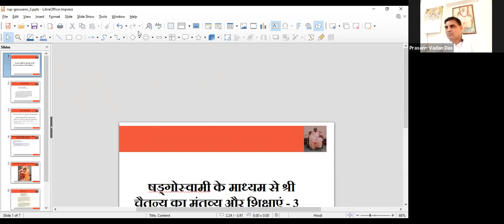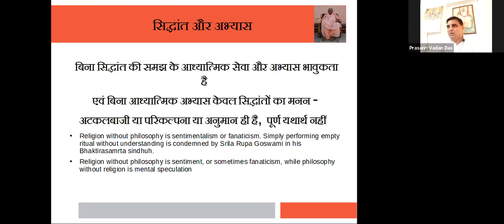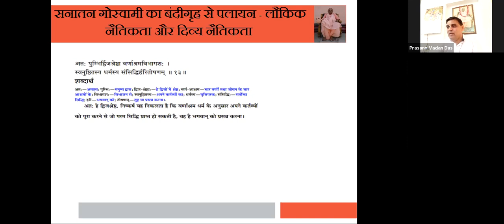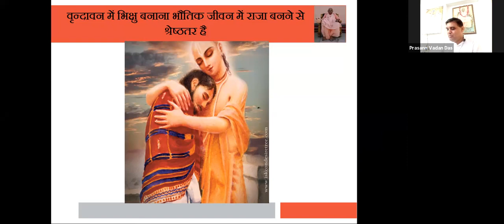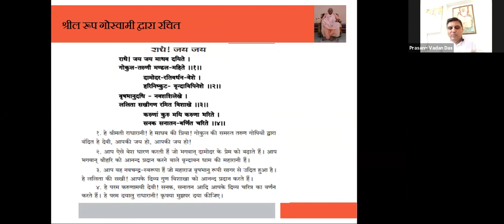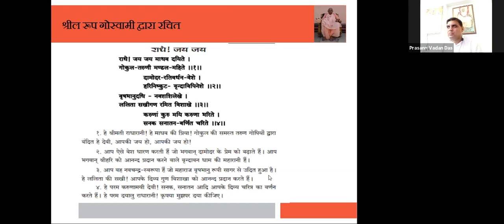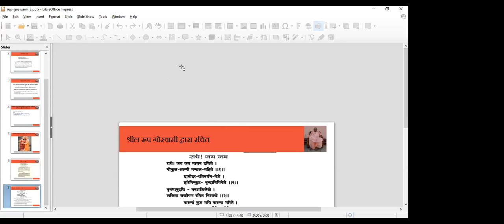Teachings and Intent of Lord Chaitanaya - Six Goswamis Part 3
षड्गोस्वामी के माध्यम से श्री चैतन्य का मंतव्य और शिक्षाएं। भाग 3

*Speaker*: HG Prasann Vadan Das
*वक्ता:* श्रीमान प्रसन्न वदन दास

*Day*: Thursday  - गुरुवार
TODAY'S LECTURE :- Teachings and Intent Of Lord Chaitanya - Six Gosvamis Part - 3

Speaker :- H.G Prasann Vadan Das

         🚩 Sri Sri GaurNitai ki Jay 🚩

✓ Important points from today's lecture :-

√ 1/ 10000th thousand part of a tip of the hair is the size of Soul , Amongst total of 84 Lakh Species - 4 lakhs are of Humans and only the most Lucky person in universe gets Devotional seed imparted into one's heart by the blessings of a Pure Devotee of Lord.

√ Shravanam , Kirtanam and ArchaVighraha Seva is the Nectarine water for watering the Devotional Seed situated into one's heart.

√ When the Devotional seed is fruitful its has some Rasas which are as follows :-
Shant ( Neutrality ) EX - Prahalad Maharaj
Dasya ( Servitorship ) EX - Hanumanji
Sakhya ( Friendship ) EX - Arjun
Vatsalya ( Parental Love ) EX - Mother Yashoda
Madhurya ( Conjugal Love ) EX -Gopis and Srimati Radharani

√ One can love Supreme personality of Godhead in any of the above mentioned 5 Mellows.

√ Religion without Philosophy is Sentimentalism.

√ Any service , Austerity or penances one performs , if it is not executed for satisfaction of Supreme Lord Krsna , then it's useless.

√ One shouldn't endeavour or Desire anything for one's own self , but should simply endeavour only and everything for Supreme Lord Krsna.

√ One should restrict one's Senses from Sense Objects , Strictly , Chanting Hare krsna Mahamantra is the Sword for cutting the knots of Sense Gratification and establish Full Krsna consciousness.

√ If one gets a golden chance to associate with devotees of Lord , Then one should think himself to be most lucky.

√ Devotees shouldn't be endowed with very Luxurious Ornaments and Clothes , Dress code of a devotee should be Dhoti and Kurta , Nor even he should endeavour for such Luxury and should be completely detached, and should see a Lump of Earth , A Stone Or Gold with Neutrality.

√ One Should simply chase Krsna , one who chases Krsna is never unhappy ( Sri Mahavishnu Maharaj's point )

√ One who really Intent to establish Permanent Relationship and all Blissfulness should undoubtedly only take Shelter of Supreme Lord Krsna.

√ One who simply dwells in Material Relationships and Objects , Can never have true Knowledge , Permanent Relationship , nor Blissfulness. So intelligent men should indeed end his exploration of these things unto Lotus Feet Of Lord Krsna.

√ It is the living entity’s constitutional position to be an eternal servant of Krsna because he is the marginal energy of Krsna and a manifestation simultaneously one with and different from the Lord, like a molecular particle of sunshine or fire. Krsna has three varieties of energy.

√ Without Tapasya one has no possiblity of attaining success in Krsna consciousness , So one should be totally detached from material world and should constantly Serve Guru and Krsna and should Constantly Dovetail one's mind in Krsna.

√ One Should Take full shelter and follow the Footsteps of Pure devotees of Lord reservelessly , thus by serving them and following their instructions in fullness , one is gradually elevated to the stage of a Pure Devotee of Lord.

√ Lord has 3 energy's - Internal Energy ( Spiritual ) Material Energy ( Material ) and Marginal Energy ( Jiva / Soul ) - So due to rebelliousness towards Krsna and desire to lord it over material nature , the living entity deluded by the glitter of material nature, thus results into forgetfulness of Lord and is quartered into the material Realm for fulfilling his tiny and Foolish endeavour , The living entity in material nature thus follows the ways of life, enjoying the three modes of nature. This is due to his association with that material nature. Thus he meets with good and evil among various species. Due to Illusion yet he thinks himself to be in a very comfortable condition and continues to act for sense Gratification but fails to achieve happiness and peace and simply results into Misery's , But if enough Lucky, he gets a chance to associate with pure devotee of Lord and thus get's Devotional Seed imparted into one's Heart , And by the process of Hearing and Chanting about Krsna He Waters the Devotional seed and gradually the seed grows up and gives fruits and Flowers , Ultimately this Devotional seed Transcending the Bhramajyoti takes the Shelter of Lotus feet Of Lord Krsna , One by execution of Constant and unalloyed Loving Devotional Service unto Lord Krsna under full instructions and Guidance of Guru , Sadhu and Shashtra , thus established in full Krsna Consciousness one attains Love of Godhead , the Ultimate Stage and undoubtedly Goes Back Home Back To Godhead.